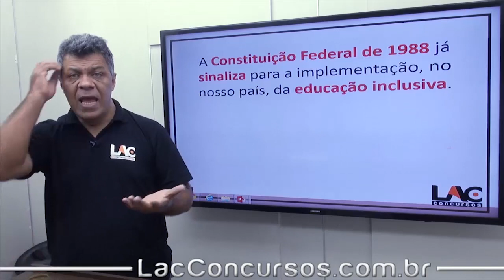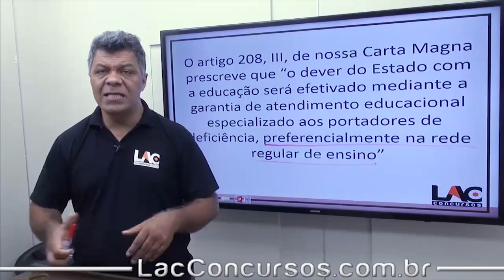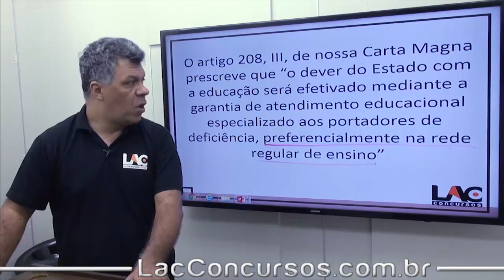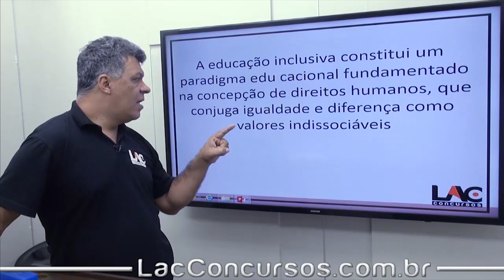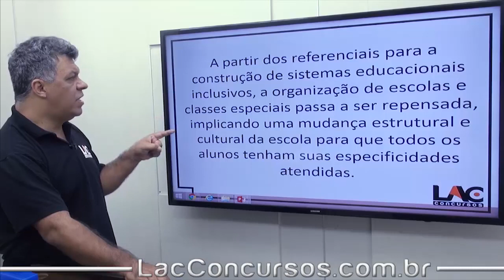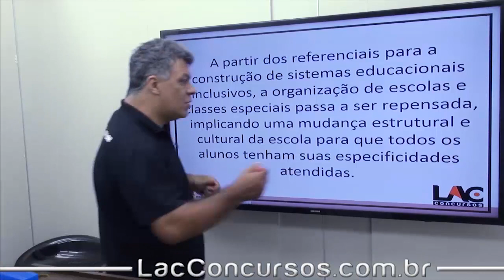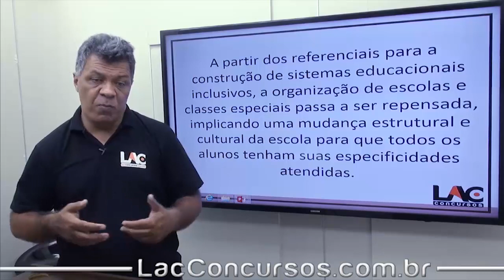Curso SEE-MG - Conhecimentos Pedagógicos - Educação Especial Inclusiva Marcos Legais e Políticos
Curso Online para o Concurso da Secretaria de Educação de MG

Cargo : Professor

Investimento: 10xR$25,00